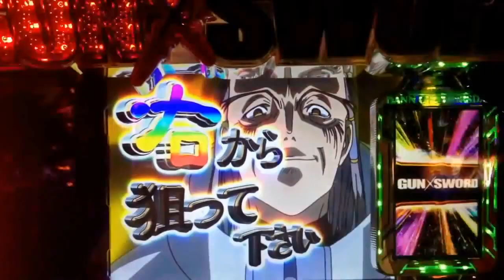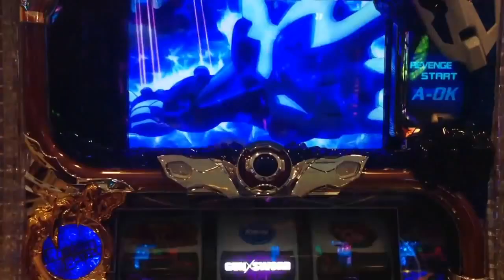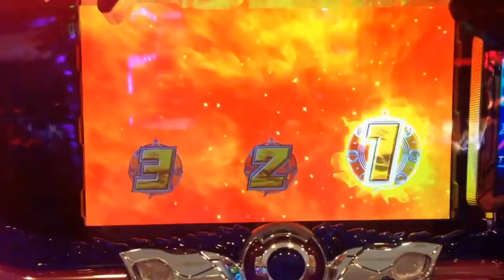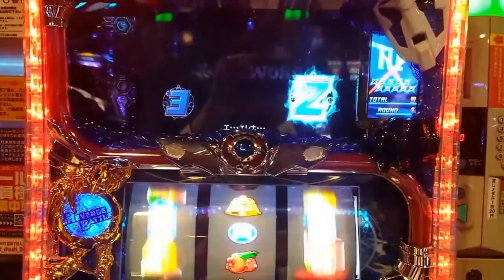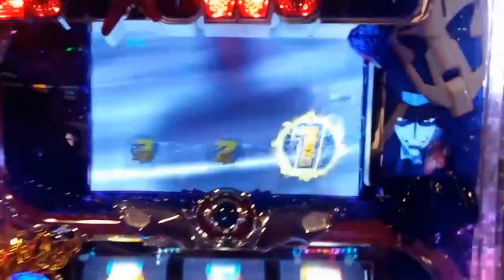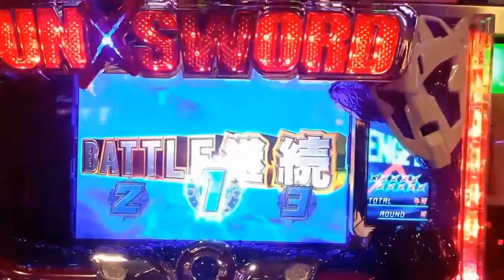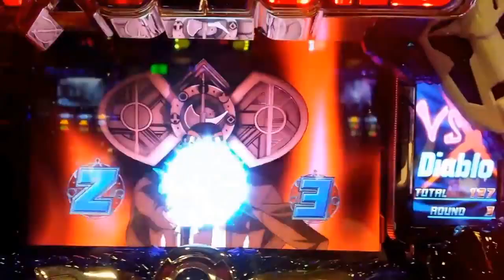【ガンソード】 幸せの時BAR揃い！継続率91％以上確定！！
【幸せの時】

10ゲームまたは20ゲームまたはAT当選まで継続の自力解除ゾーン。
消化中はBAR揃いでAT確定で、BAR揃いなのでATの継続率も91％以上が確定する。
AT当選期待度は10ゲーム継続時で約40％、20ゲーム継続時で約64％。
またBAR揃いの可能性があるときはカットインが発生するが、
中押しカットイン発生時はフェイクの可能性があり、右押しカットイン発生時はBAR揃い確定となる。

【BAR揃い確率】
フェイクBAR：1/20
中押しBAR揃い：1/28
右押しBAR揃い：1/71

パチスロ動画多数配信中！
『パチスロ素人乱れ打ち』